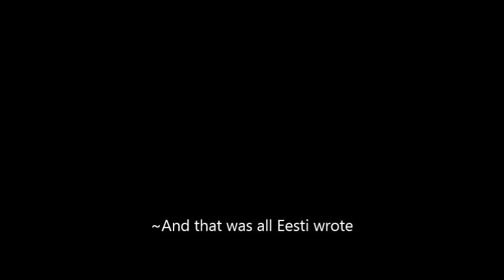StarTails Intro (for Eesti ^~^)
=Schedule for the StarTails uploading=

Monday: Clippy Clips
Tuesday: GameTimer (Trent)
Wednesday: Dragon_Girl (Abbi)
Thursday: CookiesFly (Maddie)
Friday: Eesti (Alex)
Saturday: Tazeldiablo (Taz)
Sunday: Amber23m (Amber)

=Links to personal channels=

GameTimer (Trent) -

Dragon_Girl (Abbi)

CookiesFly (Maddie)

Eesti (Alex)

Tazeldiablo (Taz)

Amber23m (Amber)

Hope you all enjoyed! Love you all!

~Est Est